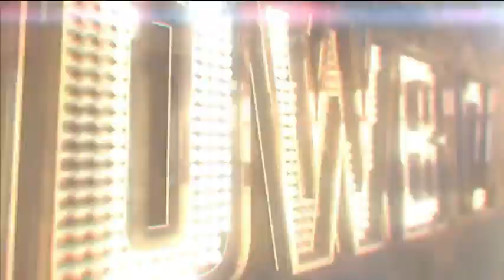JOSHUA GARCIA AT BELLE RACELIS BUKING ANG LAMBINGAN SA JAPAN!